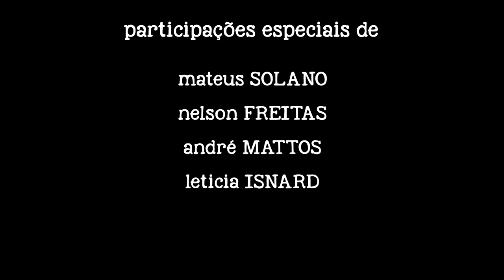B.O. (2019) - Trailer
História de dois jovens cineastas, Pedro (Daniel Belmonte) e Fabricio (André Pellegrino), que após terem seus filmes rejeitados, resolvem fazer um drama de baixo orçamento para enviar para festivais. Frustrados, eles chegam à conclusão de que seus filmes não são tão engraçados quanto eles pensam. Os dois cogitam trocar de profissão, mas, antes disso, resolvem, como última aposta na carreira cinematográfica, fazer algo que nunca fizeram antes: um drama de baixo orçamento para colocar no festival de cinema local.

Essa última aposta na carreira cinematográfica parece garantir um futuro certo, porém uma série de acontecimentos faz com que os dois já não tenham mais tanta certeza.